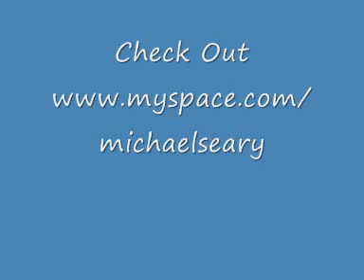808's (Prod Michael Seary)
F**k The Heartbreaks Just Give Me 808's Thats The Right Amount Of Bass To Make The System Shake!

Whats goin on you cool cats!

Another sample free beat here! Ive gone for a kind of dark tone with this one compared to my normal stuff so rate leave comments an all that other stuff you do!

Anyways until next time

Peace